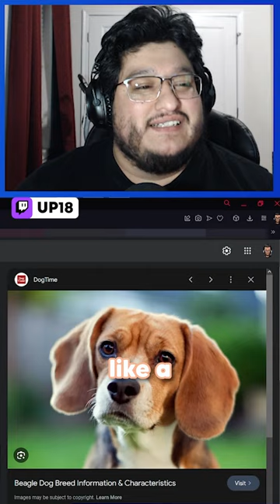Definitely a Beagle